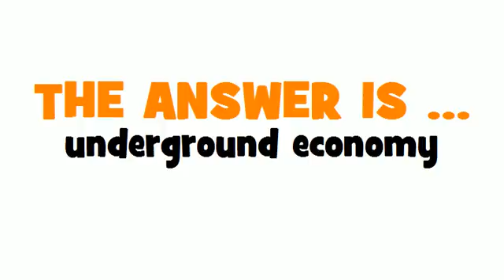GERMAN TRANSLATION QUIZ = Untergrundwirtschaft